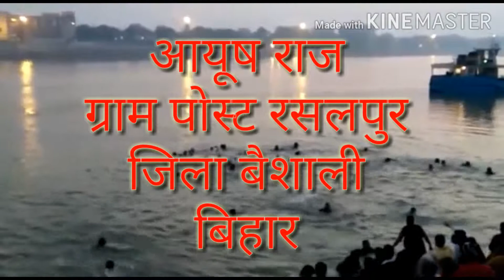छठ पूजा विडियो सोनग 2018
Chandan Raj